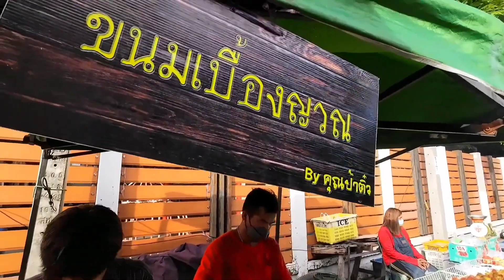Thai street food - Vietnamese dessert 40 baht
Thai street food is an extremely popular form of food sales throughout Southeast Asia.  Thailand is no exception.  A distinctive feature is that the point of sale is located either directly in the open air or in a hangar.  The assortment of products is the same, plus or minus: portioned national and European dishes, snacks, presented in various versions.

Уличная тайская еда – крайне популярный вид продажи съестных блюд во всей Юго-Восточной Азии. Таиланд – не исключение. Отличительная особенность – точка продаж находится либо прямо под открытым небом, либо в ангаре. Ассортимент продуктов «плюс-минус» одинаковый: порционные национальные и европейские блюда, закуски, представленные в различных вариантах.